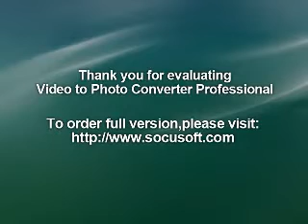BLITZ : 8.5.92 Frankfurt : UK PUNK LIVE AUDIO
1/  voice of a generation
2/  bleed
3/  walk away
4/  warriors
5/  moscow
6/  we are the boys
7/  propaganda
8/  never surrender
9/  attack
10/ 45 revolutions
11/ vicious
12/ new age
13/ not you
14/ someones gonna die
15/ razors in the night
16/ warriors
17/ someones gonna die
18/ propaganda